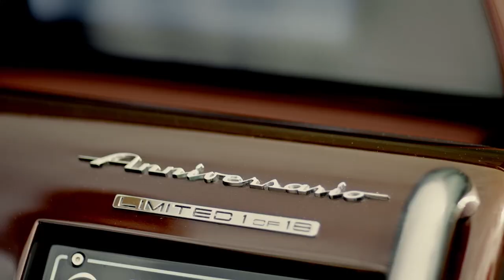Luxury Yacht - Riva Anniversario: a timeless story - Ferretti Group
Riva Anniversario. A timeless story.